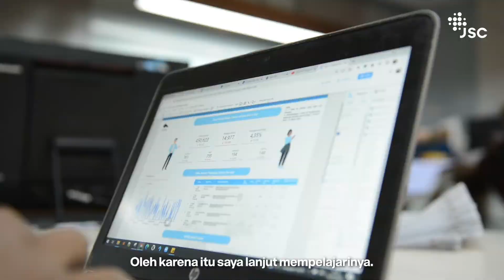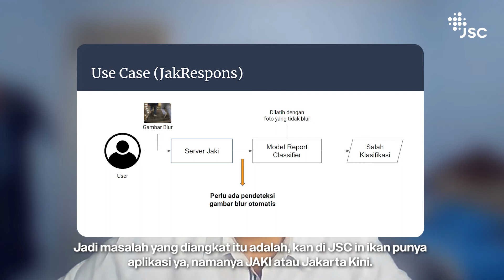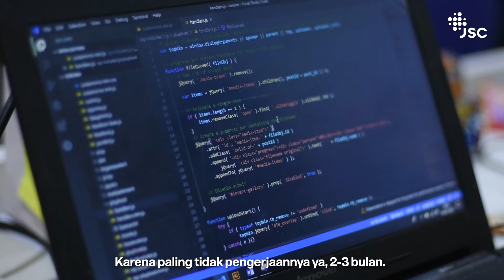Data Science Trainee JSC: Project Image Blur Detection oleh Anas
Smartcitizen, ada cerita seru dari Kak Anas, alumni Data Science Trainee batch 4 nih!😍

Saat mengikuti DST Batch 4 ini Kak Anas mempelajari pembacaan data dari gambar yang blur atau biasa disebut image blur detection, wah seru ya🤩

Oh iya, untuk kamu yang tertarik bisa langsung ikutan batch ke 5 ya! Yuk simak keseruannya lewat video berikut🥰